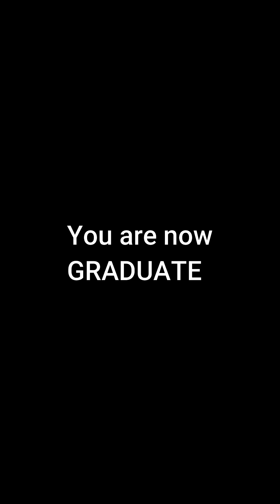😎 SALAMAT EX! | GRADUATE NA AKO!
Lakas maka Netflix😂

Part 9 to forever scroll nyo lang sa channel HAHAHA